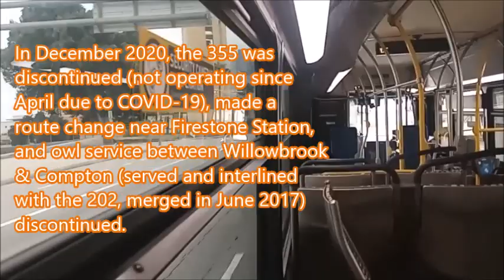2014 LACMTA New Flyer XN40 5605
I rode 5605 on the 55. 5605 was operated by Division 5 when released. In December 2023, it was transferred to Division 2. This is the full ride along of the 55 Southbound. The 55 is a route that runs from Downtown LA to Willowbrook via Compton. The 55 ran as far south as Wilmington until June 1990, when it was shortened to Willowbrook, and service south of Willowbrook replaced by the 202. The 55 used to interline with the 202 during the late night hours until June 2017, when it was merged. The 55 also had a limited route, the 355, which ran from December 2006 to December 2020. In December 2020, the 355 was discontinued (not operating since April due to COVID-19), made a route change near Firestone Station, and owl service between Willowbrook & Compton discontinued.

Specs:
Cummins Westport L9N
Allison B400R
Hanover Monochrome

From June 2008, now extended to Sunset & Figueroa, and along with the 355:

From June 2019, as the 202 owl service was merged with the 55 since June 2017:

From July 2020, as the 355 was suspended since April, due to COVID-19:

From December 2020, as the 355 was discontinued, route change near Firestone Station, and owl service between Willowbrook & Compton discontinued:

Date: 4/13/24

This is my bus ride from Downtown LA to Willowbrook / Rosa Parks Station.